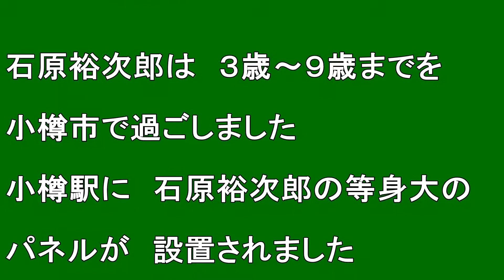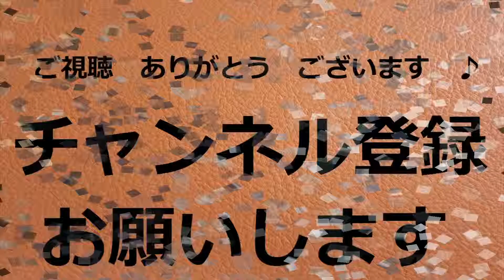【北海道観光】石原 裕次郎の等身大のパネルがある 「小樽駅」 を訪ねました ♪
石原　裕次郎の等身大のパネルがある 「小樽駅」 を訪ねました　♪

撮影日　２００５．２．２０